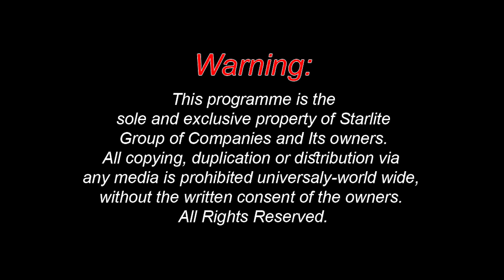Roop Chatiyan Maray New Punjabi Song | Latest Party Song 2023 | New Pakistani Song